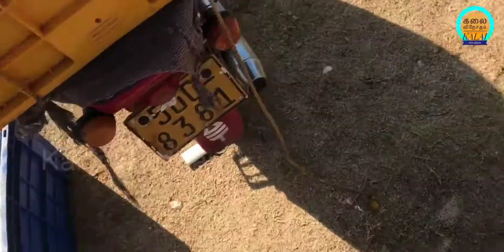பலாலி மீன் சந்தை/அன்ரனி புரம்/ Palaly fish market/palaly 🐠/ Kalai Vinotham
வணக்கம் உறவுகளே!

இந்தக் காணொலியில் , இலங்கை - யாழ்ப்பாணத்தில் ,பலாலி வடக்குப் பிரதேசத்திலுள்ள அன்ரனி புரம் (அந்தோனி புரம் என்றும் அழைக்கப்படும்) என்ற கரையோர கிராமத்தின் மீன் சந்தை தொடர்பான விடயங்கள் பதிவு செய்யப்பட்டுள்ளன. வீடியோவை முழுமையாகப் பார்வையிட்டு உங்கள் கருத்துக்களைப் பதிவு செய்யுங்கள். மிக்க நன்றிகள்.

Hello friends!

In this video, Issues related to the fish market of the coastal village of Anrani Puram (also known as Anthony Puram) in the northern part of Palali, Sri Lanka - Jaffna are recorded. Thank you very much.

If you like this video, please like, comment and share it with your friends..and don't forget to subscribe to our “KALAI VINOTHAM” YouTube channel to enjoy many more different videos like this. Thanks.

Antony puram
# Anthony puram
# Fish market
# Antony puram fish market